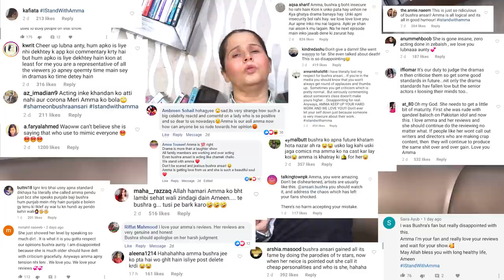Amma Responds To Bushra Ansari's Remarks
After the outpour of love and support we thought it best that Amma address the issue herself and put an end to this debacle once and for all.

Galaxy Lollywood is an award-winning online entertainment portal and content creating platform, here to provide all the latest news, reviews, interviews, and much more from the Pakistani Entertainment Industry.